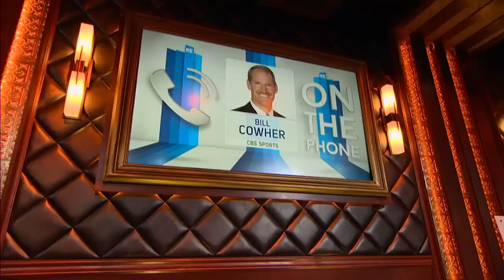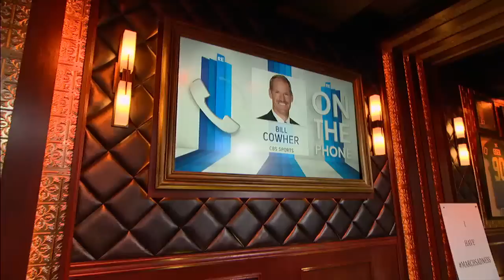Former NFL Head Coach Bill Cowher Talks Troy Polamalu on The RE Show - 4/10/15